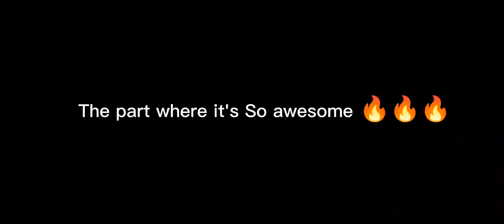Don't miss out on the new Firebreak skin and also ZRG 20mmm gameplay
🔥🔥🔥 🔜 Stumble Guys